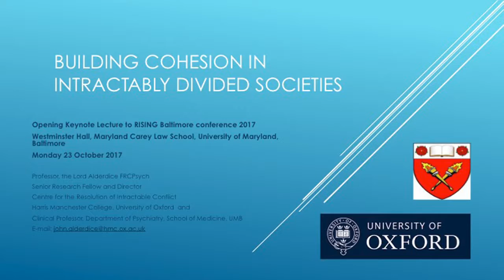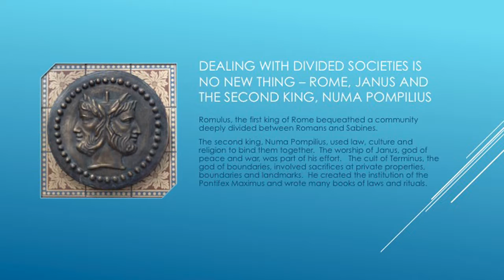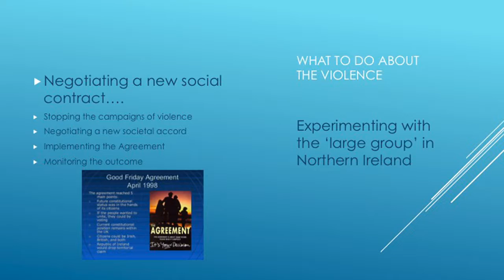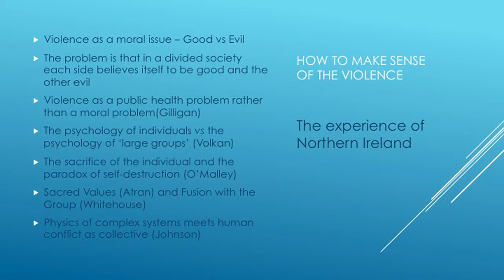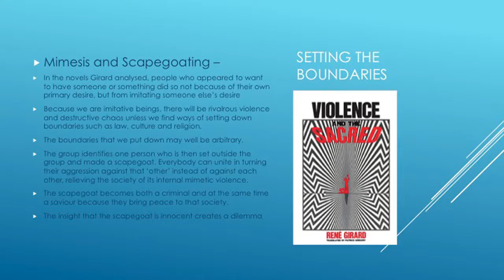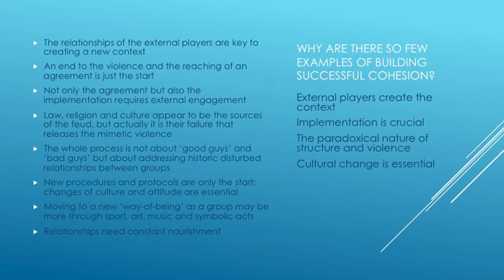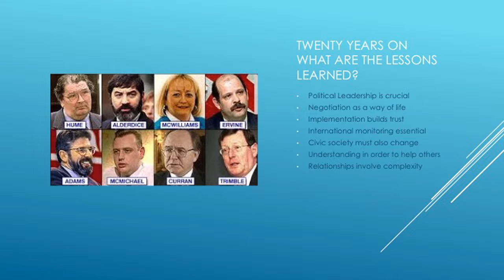RISING BALTIMORE: Lord John Alderdice - Building cohesion in deeply divided societies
RISING joins the University of Maryland, Baltimore (UMB), USA and community members from the city of Baltimore, hosting a dynamic two-day peacebuilding symposium, based on the RISING Global Peace Forum held in Coventry, UK.

RISING BALTIMORE: Managing Tensions in Communities was the first RISING event hosted in the USA and was designed to share community engagement strategies across professions, universities, and borders, focusing on the challenges currently facing Baltimore.

The event was part of RISING’s international series of peacebuilding events, which has also seen symposiums hosted in Northern Ireland and Colombia.

GET THE FULL STORY @ RISING.ORG/rising-baltimore/